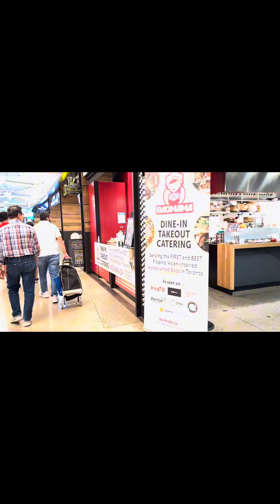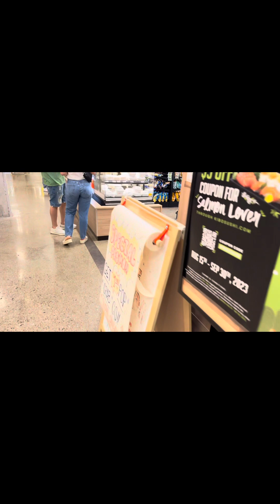Toronto Canada Walking Tour - Downtown mississauga Canada Walking Tour